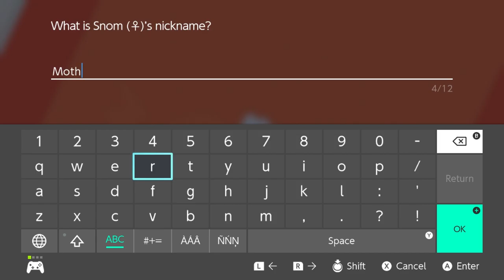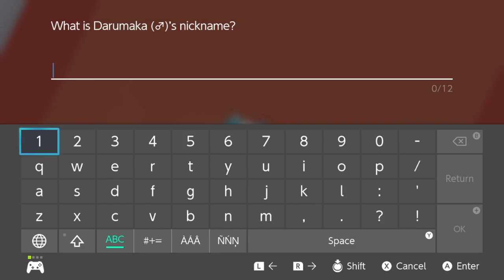IN THIS HOUSE WE STAN SNOM | Pokémon Sword Ep.24 ⚔️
IN THIS HOUSE WE STAN SNOM A NEW BUG TYPE POKEMON ADDED IN SWORD AND SHIELD. Snom is a pretty cool fella. Enjoy :D

🎵Outro Song🎵
🎶Call Me Sachi · Andreyun